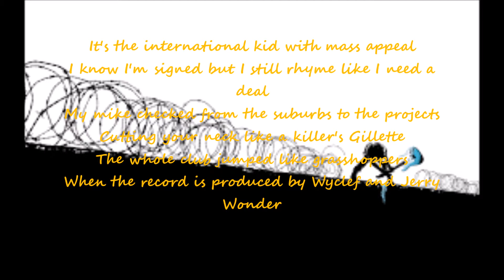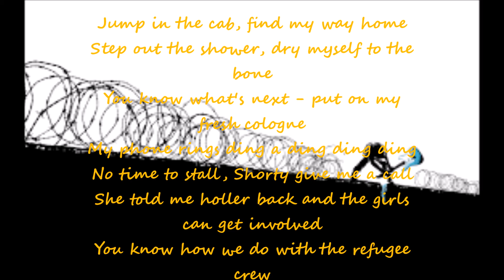Brian Harvey - Loving You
2001  ft. Refugee Crew